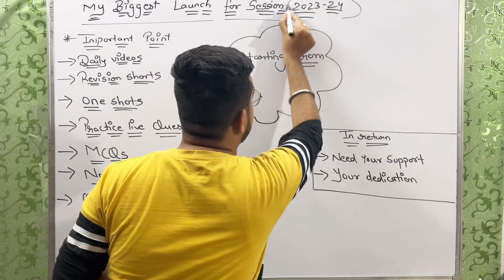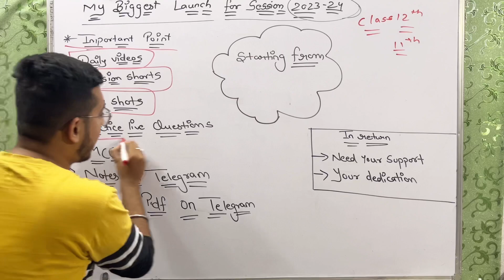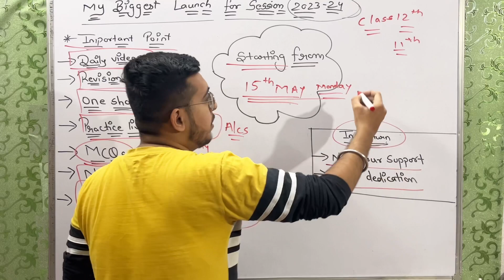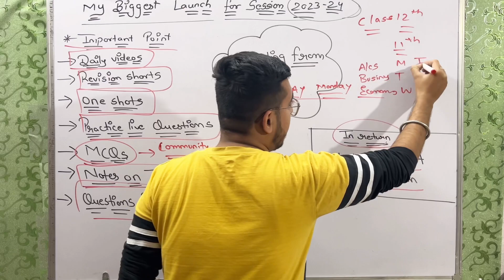My biggest launch 🔥🔥| Must watch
I hope u all guys like the video and clear your all concepts 👍👍
Connects with us on social media and DM your doubts